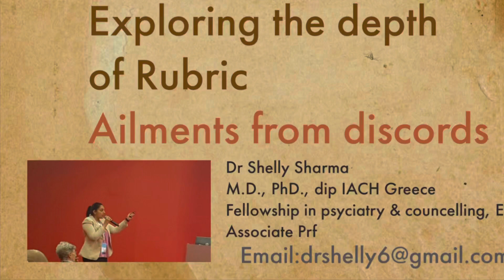Ailment from discords in-depth understanding of homeopathic Rubric from repertory, Abis in short